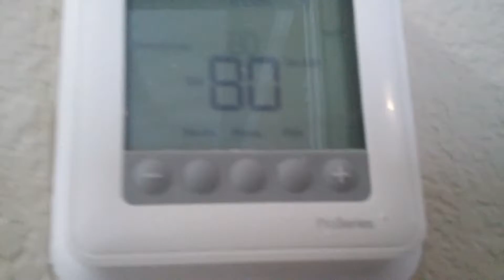The new house part1